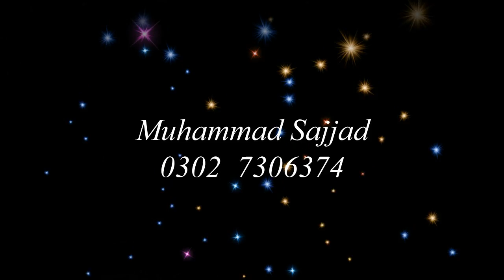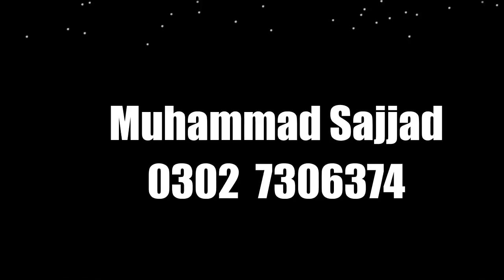Jeene Laga Hoon Muhammad Sajjad Song